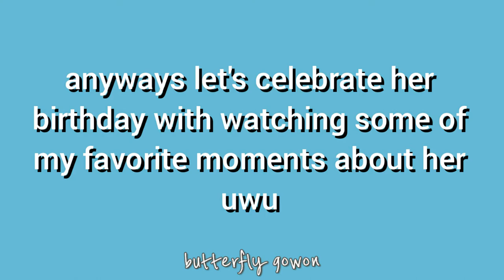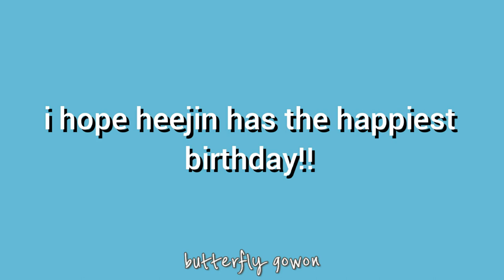heejin moments to celebrate her birthday